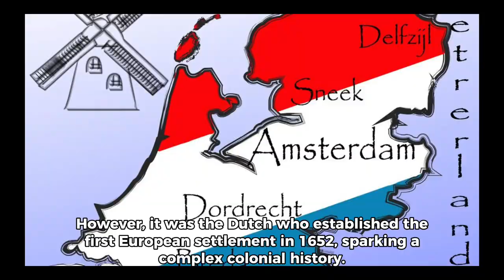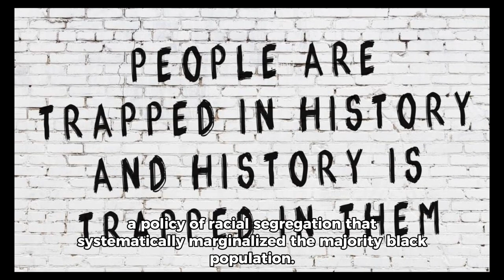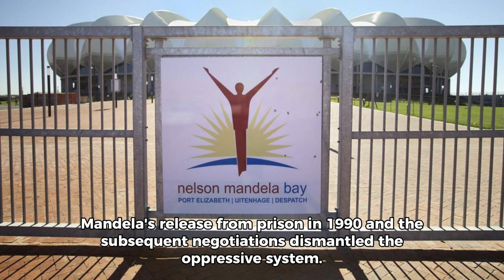History Of South Africa (short documentary)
Nelson Mandela became the country's first black president, symbolizing hope, reconciliation, and the promise of a new era
 In the years that followed, South Africa faced the challenges of nation-building, economic transformation, and addressing historical injustices. Despite the hurdles, the "Rainbow Nation" emerged, showcasing its resilience, diversity, and commitment to unity in the face of adversity satoday south africa sa today video travel weather saldanha upington winter northern cape SA 2023 road drive people beach slow front streets country water flow heavy condition crossing ocean wind works traffic rain storm gauteng pretoria suid afrika vandag roads damage dust sand sewage street durban n1 centurion strawberry largest tall big red berry farm george 17 december desember v&a waterfront town apartheid explain explainer segregation vox district six museum african cities inequality racial division colonial history colonialism british dutch diamond boom edgar pieterse population registration act group areas native lands whites only national party of post-apartheid cecil rhodes bantustans nelson mandela union colony